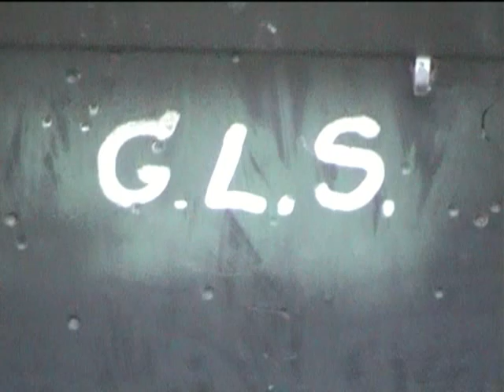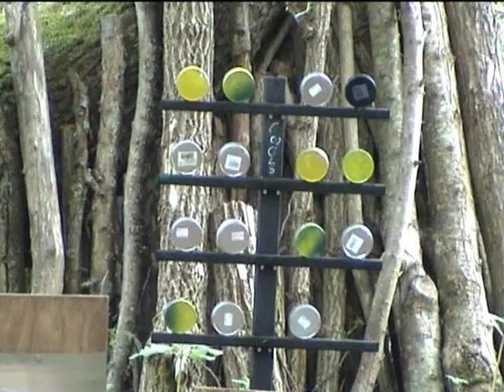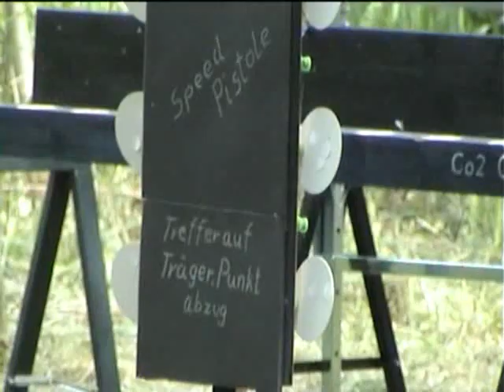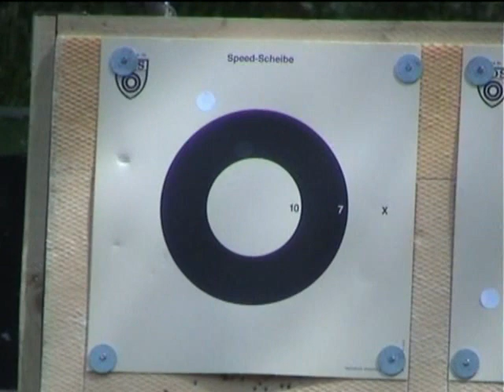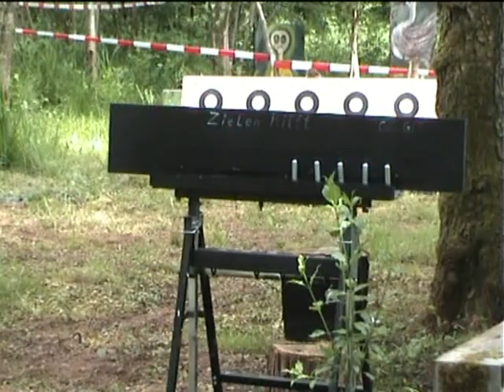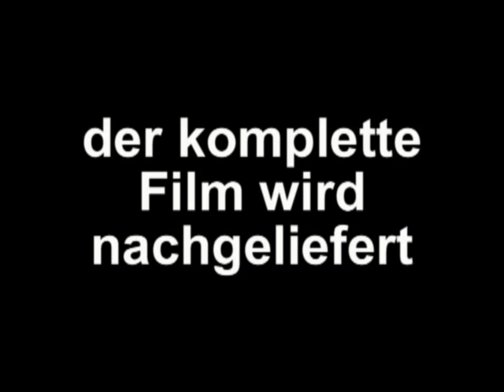Sie waren schnell am Chicken River - Kurt "de Kill"